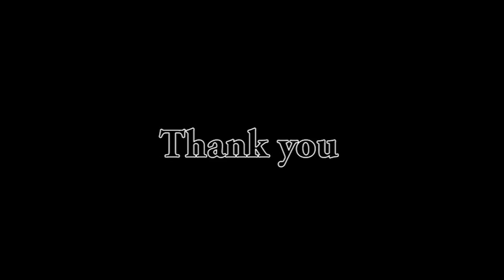National Handloom Day | State-of-the-art Integrated Handloom Park | Near Kaziranga, Assam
On National Handloom Day, I laid the foundation stone of a state-of-the-art Integrated Handloom Park near Kaziranga.